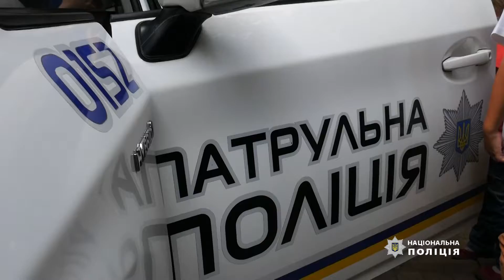«Місто професій» у Хмельницькому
У Хмельницькому цими вихідними вже вшосте відбулася профорієнтаційна акція «Місто професій», під час якої юні хмельничани мали нагоду познайомитися з різноманітними професіями. Як і у попередні рази, найбільшою популярністю серед відвідувачів користувалися майданчики підрозділів системи МВС